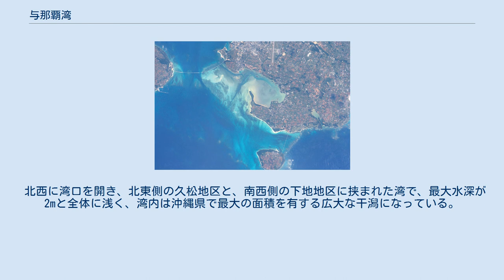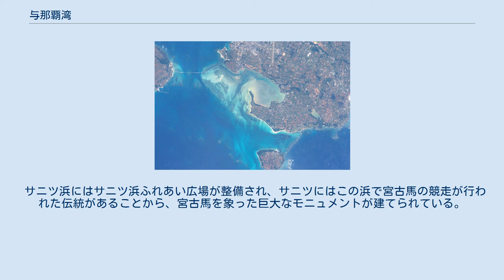与那覇湾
与那覇湾の空中写真（2019年1月30日撮影の17枚を合成作成）。
 湾の東側を南北に船の航行する澪があり、湾内のほとんどが干潟（白く見える部分）である様子が分かる。
 国土交通省 国土地理院 地図・空中写真閲覧サービスの空中写真を基に作成 ISSから撮影した与那覇湾周辺（2015年撮影） 与那覇湾の位置 与那覇湾（よなはわん）は、沖縄県宮古島市の宮古島の南西部にある湾である。
2012年7月3日にラムサール条約の登録湿地となった。
 北西に湾口を開き、北東側の久松地区と、南西側の下地地区に挟まれた湾で、最大水深が2mと全体に浅く、湾内は沖縄県で最大の面積を有する広大な干潟になっている。
湾口の下地側には西浜崎が北に向けて突き出ている。
 湾内の干潟には、シギ・チドリ類を主とする鳥類の渡りの経由地、越冬地であり、ムナグロ、メダイチドリ、チュウシャクシギ、ダイシャクシギ、キアシシギ等の主要な渡来地になっている。
また、クロツラヘラサギ（絶滅危惧IA類）、ツクシガモ、キンバト（以上、絶滅危惧IB類）、サシバ、セイタカシギ、アカアシシギ（以上、絶滅危惧II類）が確認されている。
 このため、与那覇湾及びその周辺は「与那覇湾およびその周辺」として日本の重要湿地500に選定されている。
また、2011年11月1日に集団渡来地として国の鳥獣保護区（1,366ha。うち特別保護区域704ha）に指定され、要件を満たしたことから2012年7月3日にラムサール条約の登録湿地となった。
 沖縄県では旧暦3月3日の大潮に浜下り行事が行われるが、宮古島ではこの行事をサニツ（「3日」の意味）と呼ぶ。
与那覇湾の下地側の浜では、この行事が盛大に行われていたことから、通称サニツ浜と呼ばれる。
 サニツ浜にはサニツ浜ふれあい広場が整備され、サニツにはこの浜で宮古馬の競走が行われた伝統があることから、宮古馬を象った巨大なモニュメントが建てられている。
1991年（平成3年）からは、サニツをイベント化したサニツ浜カーニバルが開催されている。